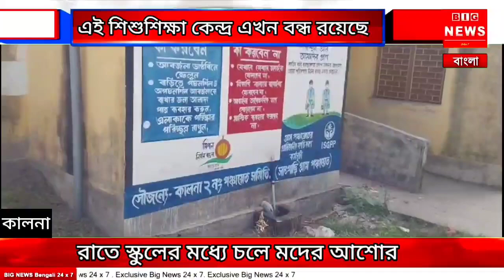রাতে স্কুলের মধ্যে চলে মদের আশোর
পূর্ব বর্ধমান _ (কালনা)

রাতে স্কুলের মধ্যে চলে মদের আশোর .পূর্ব সাতগেছিয়া পঞ্চায়েতের ঢিল ছোরা দূরত্বে বন্দেবাজ মাঝেড় পাড়া শিশুশিক্ষা কেন্দ্রের ঘটনা। এই শিশু শিক্ষা কেন্দ্রের চত্বরে আশেপাশে ছড়িয়ে আছে মোদের বোতল। তবে এই শিশুশিক্ষা কেন্দ্র এখন বন্ধ রয়েছে।
 শিক্ষা কেন্দ্রে এখন অঙ্গওয়ারি  স্কুলটি চালু আছে, এই স্কুলের ভিতর রাত্রি আটটার পর থেকে চলে মদের আসর  এলাকাবাসীর দাবি। প্রাক্তন প্রধান ও বর্তমান সদস্য তাপস সরকার বলেন পুলিশের টহলদারি কিছুটা কমে যাওয়ার জন্যই এই পরিণতি, পঞ্চায়েত প্রধান হরে কৃষ্ণ মন্ডল বলেন রাতে এখানে মদের আসর চলে যত তাড়াতাড়ি সম্ভব এই মদের আসর বন্ধ করার জন্য ব্যবস্থা নেবেন l এলাকা বাসীরা জানান, এই ঘটনা আজকের নয়,  বেশ কয়েক বছর ধরে এই একই ঘটনা ঘটে আসছে। পঞ্চায়েত প্রধান থেকে পুলিশ প্রশাসনকে জানানো হয়েছে বারবার ভাবে কেউ মদের আসর বন্ধ করতে পারেনি বলে অভিযোগl